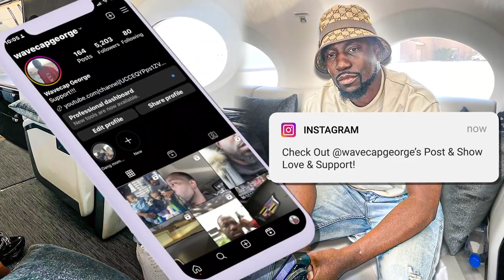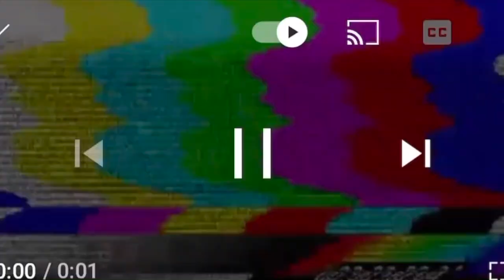He Completed The Task At Hand !! Im So Proud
If Opportunity Doesn't Knock Build A Door- WaveCap

SUPPORT!!